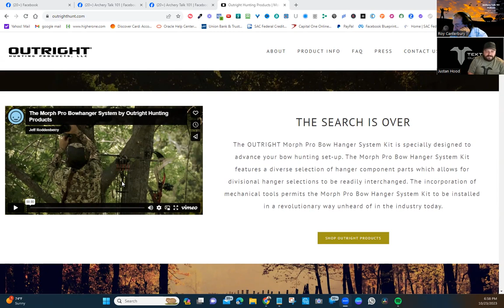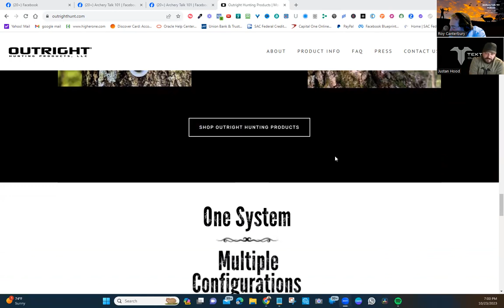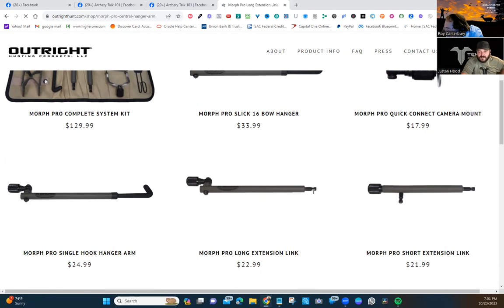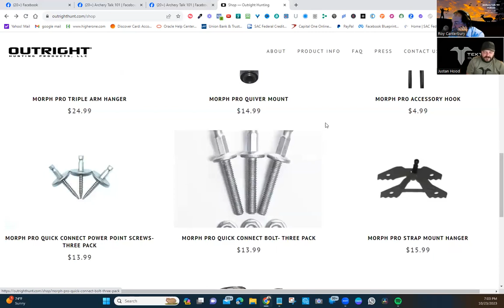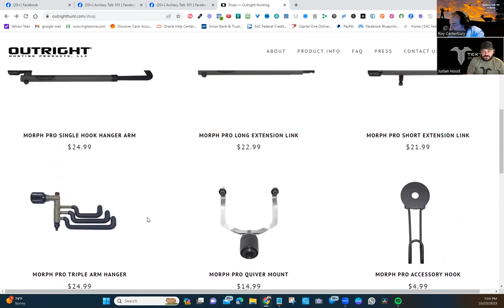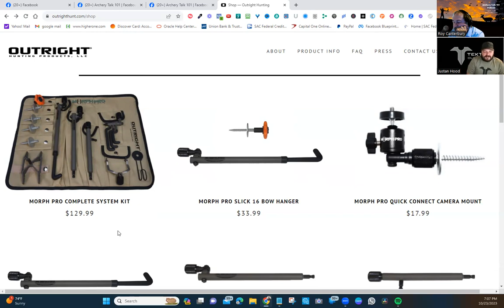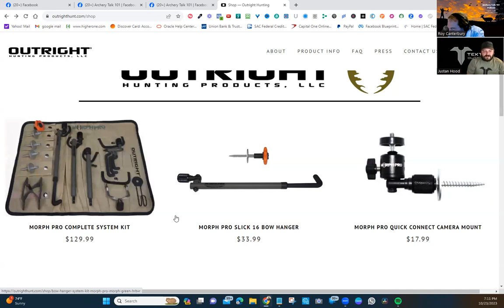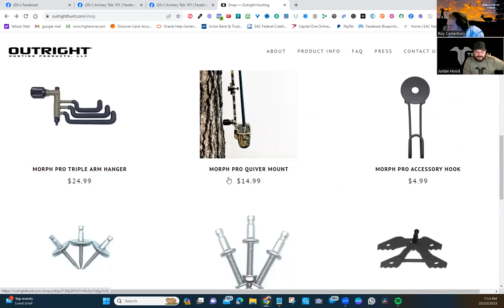How to Learn Archery - Interview with Justan Hood of Texton Outdoors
Archery Talk 101 Podcast #140: We talk with Justan an avid hunter who has the desire to get hunters in the outdoors and has put together some great properties for us bow hunters and rifle hunters to hunt some low-pressure areas in Missouri.

🎯When you're ready to take your archery skills to the next level?
follow these steps👇
✅ Sep 5 Apply for a free 15-minute consultation call to see if coaching is for you by filling out this form.